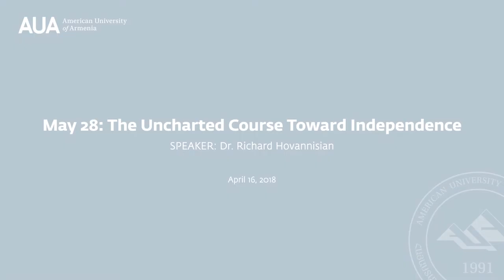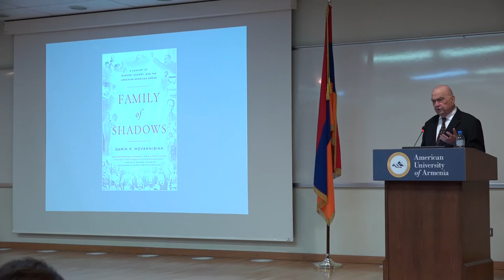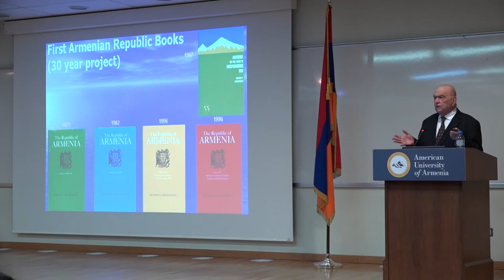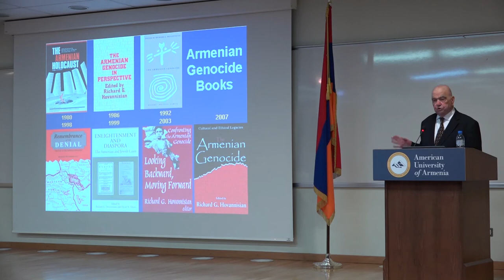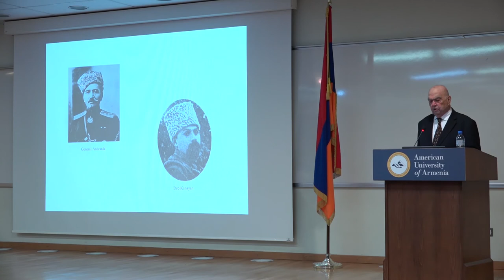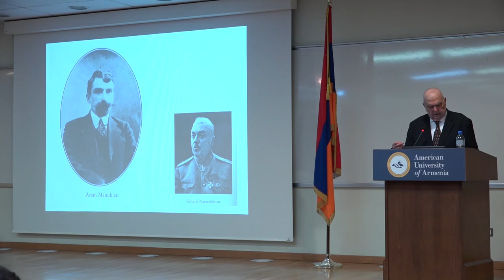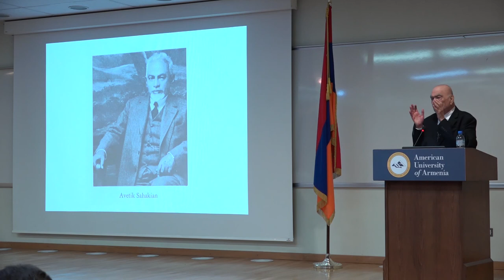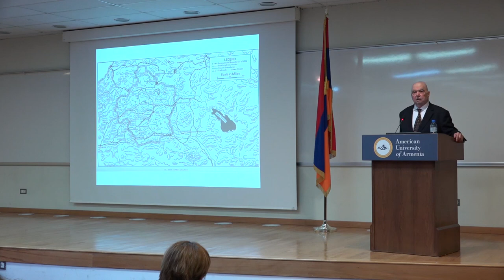Richard Hovhannisyan - May 28: The Uncharted Course Toward Independence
In honor of the First Armenian Republic’s centenary, the Armenian General Benevolent Union (AGBU) Armenia and the American University of Armenia (AUA) are co-hosting a lecture series exploring this history with renowned historian and UCLA professor emeritus, Dr. Richard Hovannisian.

For this lecture Dr. Hovannisian recounted the historical conditions that lead to May 28- a day symbolizing resurrected statehood for Armenia.

Language: English with simultaneous translation into Armenian

Հայաստանի Առաջին Հանրապետության հարյուրամյակին ընդառաջ Հայկական բարեգործական ընդհանուր միությունը (ՀԲԸՄ) և Հայաստանի ամերիկյան համալսարանը համատեղ հանդես են գալիս դասախոսությունների շարքով, որի բանախոսն է ամերիկաբնակ պատմաբան է և Լոս Անջելեսի Կալիֆորնիայի համալսարանի պրոֆեսոր Ռիչարդ Հովհաննիսյանը:

Այս դասախոսության ընթացքում պրոֆեսոր Հովհաննիսյանը անդրադառձավ պատմական այն իրադարձություններին, որոնք նախորդում էին հայոց պետականության վերածննդի խորհրդանիշ հանդիսացող Մայիսի 28-ին: